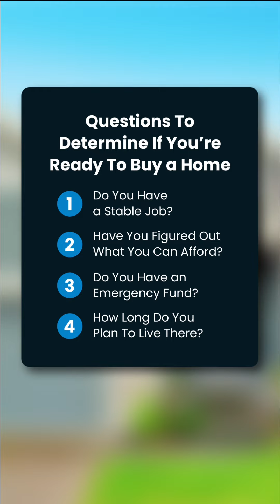Can you believe this!?